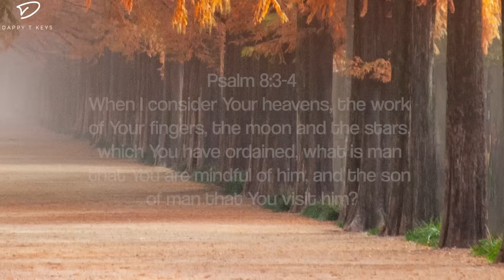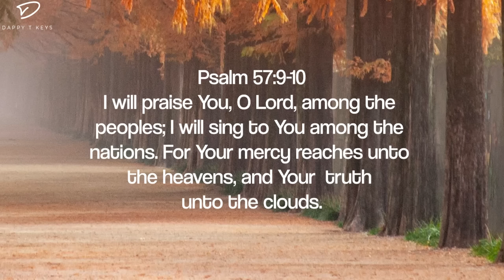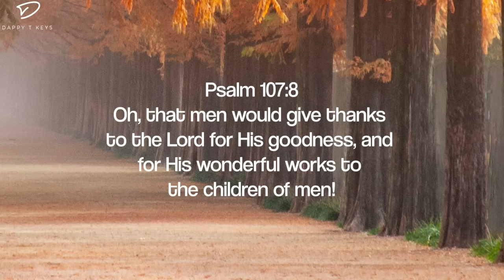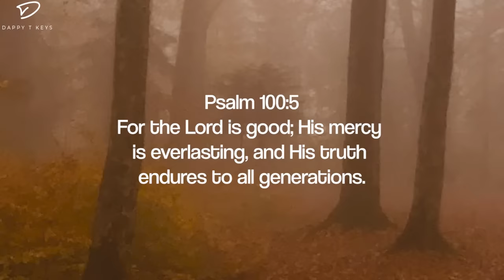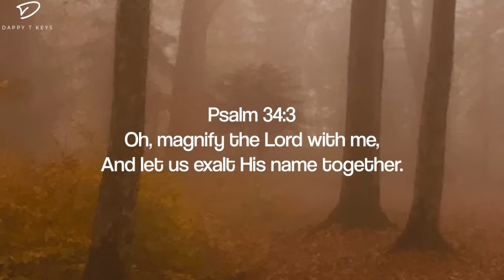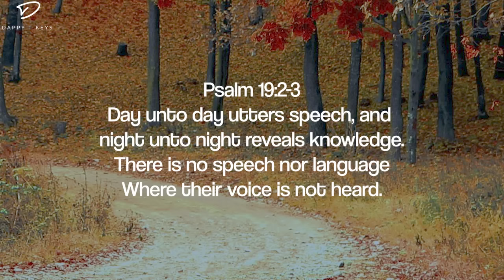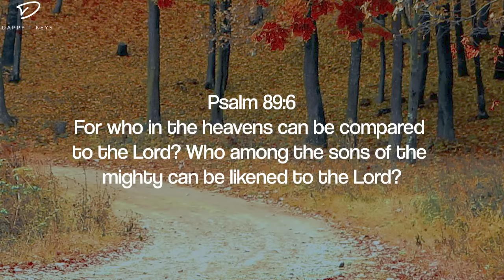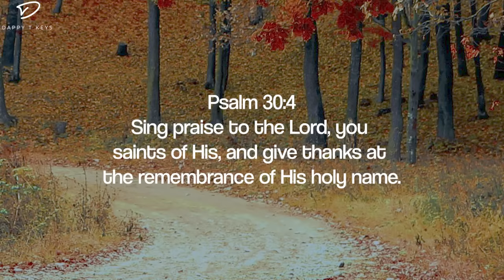Time With Holy Spirit: 3 Hour Prayer, Meditation & Relaxation Music | Soaking Worship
Piano instrumental soaking worship for prayer, meditation and relaxation.